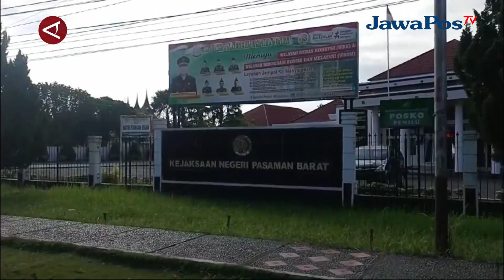KEJARI PASAMAN BARAT SELAMATKAN UANG NEGARA RP5 MILIAR DARI KASUS RSUD || BERANDA NUSANTARA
Kejaksaan Negeri Simpang Empat, Kabupaten Pasaman Barat, Provinsi Sumatera
Barat, menyelamatkan uang negara sebesar Rp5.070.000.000 dari terpidana kasus
korupsi pembangunan RSUD Jambak Ali Munar. Uang pengganti tersebut dibayar
Ali Munar, setelah keluarnya Putusan Perkara Tipikor Berkekuatan Hukum Tetap
(BHT) dari Putusan Kasasi Mahkamah Agung RI No 1162 K/Pid.Sus/2024 tanggal 28
Februari 2024.